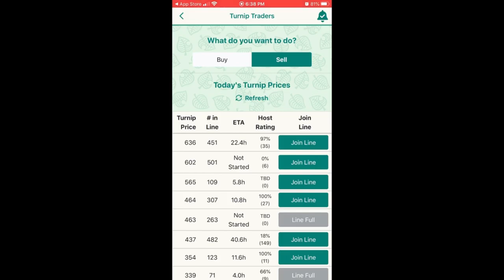How To GET RID OF VILLAGERS in Animal Crossing New Horizons!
Wondering how to get rid of villagers in Animal Crossing New Horizons? If you follow these steps then you will know exactly how to get rid of villagers! Animal Crossing New Horizons get a villager to leave in just one simple way with a few options!

Well, you have to know how to get rid of villagers Animal Crossing first! And, this guide will link you back to ultimately how to get more villagers in Animal Crossing New Horizons! Animal Crossing New Horizons (How to get more villagers) makes it a little more difficult than previous games and it can be a simple but lengthy process to remove villagers. So, if you want to know how to get more villagers in Animal Crossing then you must know how to remove villagers or how to get rid of villagers in Animal Crossing: New Horizons. Ultimately, Animal Crossing New Horizons how to get a villager to leave is basically what the purpose of this video is and I hope it really helps everyone out!

Each day brings new discoveries
Live life at your own pace as you garden, fish, decorate, hunt for bugs and fossils, get to know the animal residents, and more. (how to remove villagers) The time of day and seasons match real life, so something is happening on your island whether you’re there or not.

About Animal Crossing New Horizons:

Escape to a deserted island and create your own paradise as you explore, create, and customize in the Animal Crossing: New Horizons game. This video shows how animal crossing new horizons will get a villager to leave! Your island getaway has a wealth of natural resources that can be used to craft everything from tools to creature comforts. You can hunt down insects at the crack of dawn, decorate your paradise throughout the day, or enjoy sunset on the beach while fishing in the ocean. The time of day and season match real life, so each day on your island is a chance to check in and find new surprises all year round.

GAME DETAILS
Name: Animal Crossing: New Horizons
Developer: Nintendo
Publisher: Nintendo
Platforms: Nintendo Switch
Release Date: March 20, 2020